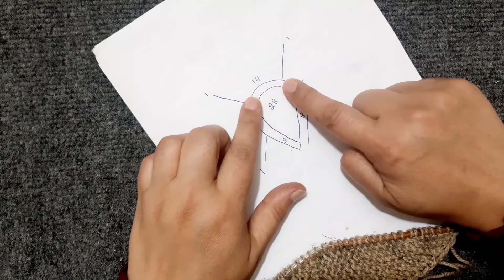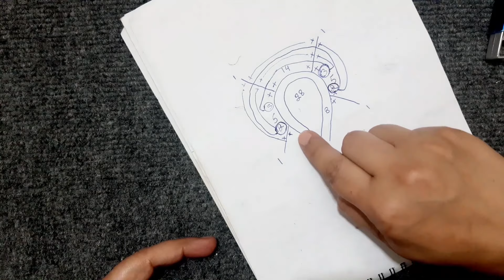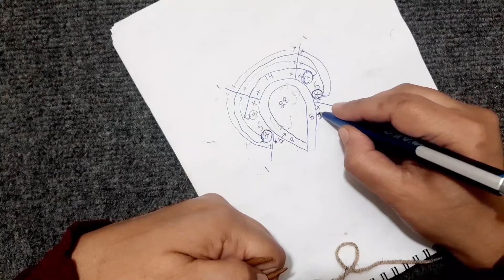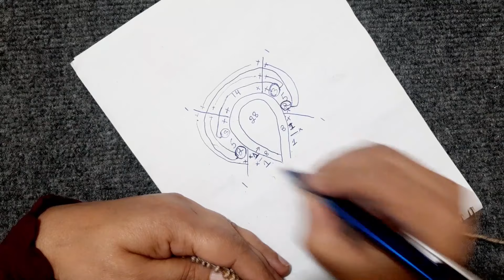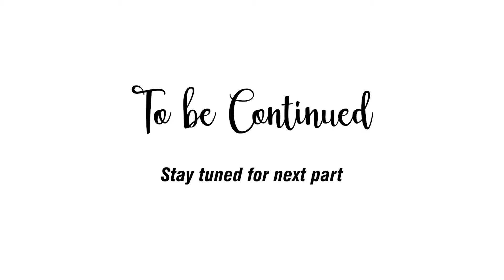Top-To-Down V-Neck Cardigan (1/2) | 2-3 Years | Boy Sweater | Knitting Tutorial in Urdu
After a great request from many viewers, we have brought a V-Neck Cardigan for 2-3-year-old boys. We hope you like this tutorial.